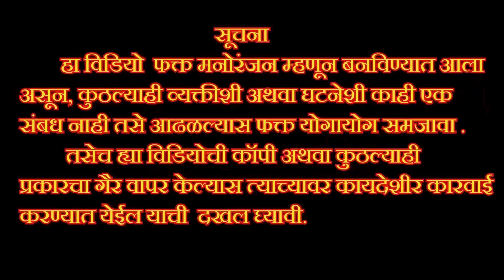वहिनी आज पण फटाका दिसते. माणूस फक्त वयाने म्हातारं होत, मन मात्र तरुणच राहत.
कलाकार
सखा राजनोर
बाळासाहेब खूटे
प्रमिला चव्हाण
पुष्पा जगताप

एडिटिंग
सखा राजनोर